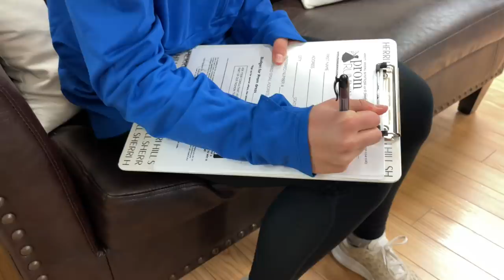PROM DRESS Shopping 2022 | Katie STALKED This Dress For MONTHS and FINALLY Found It!!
Prom Dress Shopping was NOT on our agenda today...but we were VERY successful! Join Our FAMMELLY Adventure!